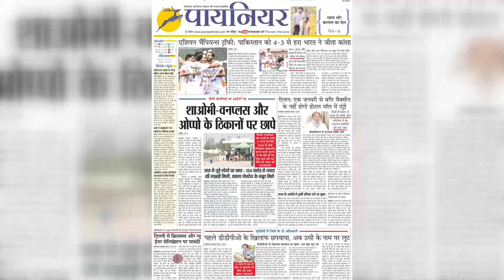अब दिल्ली में गरजा योगी का बुलडोजर,रोहिंग्या और बांग्लादेशी प्रवासियों के अवैध रूप से कब्जे को हटाया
उत्तर प्रदेश सरकार में मंत्री और बीजेपी विधायक डॉ. महेंद्र सिंह ने मदनपुर खादर गांव में बुलडोजर एक्शन का वीडियो अपने अधिकारिक ट्विटर हैंडल पर साझा किया है. इसमें उन्होंने लिखा है, ‘दिल्ली में फिर से चला योगी का बुलडोजर. योगी सरकार की दिल्ली में बड़ी कार्यवाही.

Minister in Uttar Pradesh government and BJP MLA Dr. Mahendra Singh has shared the video of bulldozer action in Madanpur Khadar village on his official Twitter handle. In this he has written, 'Yogi's bulldozer again ran in Delhi. Big action of Yogi government in Delhi.